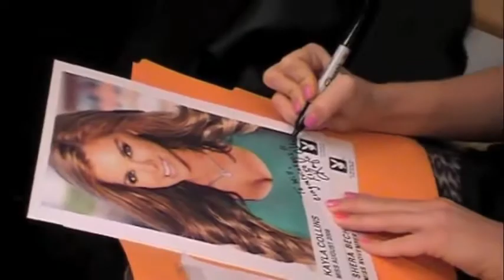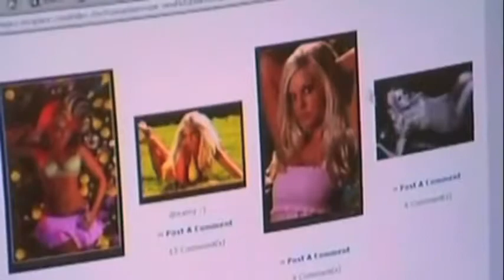Kayla Collins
Former Playboy model